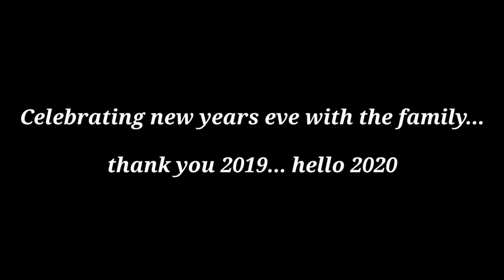Happy new year (team blue)